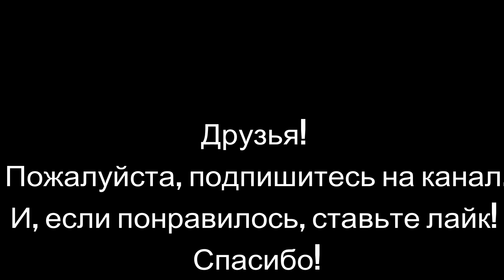Тетя Клава, как обычно, убегает...